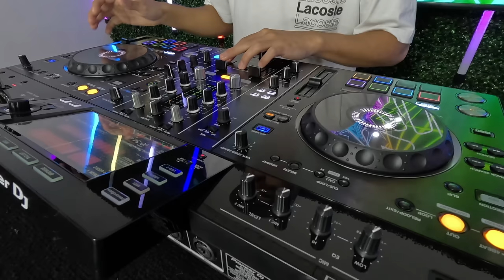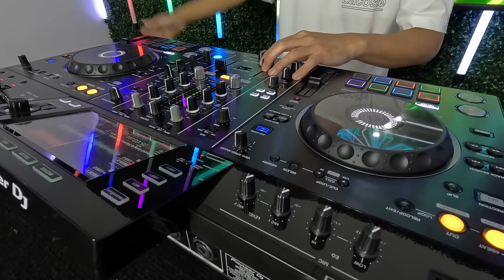TECH HOUSE - MIX MASHUP - 2023 #6 - Fede Yamil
Bass House - Tech house - Future house 🔥🔥

Tracklist:

00:00 AC Slater, Chris Lorenzo & Fly With Us - Seismic (Extended Mix) w/ Work (feat. Denise "Saucey Wow" Belfon) Acapella
02:10 Zurra - Wasting My Time (Extended Mix) w/ Lodato & Janice Robinson - Dreamer  Acapella
04:57 Laidback Luke, Öwnboss & Kapuzen - TikTak (Extended Mix) w/ David Guetta ft Kid Cudi - Memories Acapella
07:43 Felix Leiter & Ango Tamarin - Gotta Let You Go (Ft Dominica) w/ Calvin Harris - Sweet Nothing feat Florence Welch - Acapella
10:08 Max Styler & FRANCO BA - Rock The House (Extended Mix) w/ You've got the Love - Florence Acapella
12:29 R3WIRE - The Sound [STEREOHYPE] w/ James Hype - Lose Control Acapella
15:14 Drama Theme (Extended Mix) w/ Kid Cudi - Day 'N' Nite Acapella
17:54 Smalltown Djs & Joanna Magik - Energy (feat. Techno Tupac) w/ Calvin Harris How Deep Is Your Love Acapella
21:12 Hannah Laing & Stephen Kirkwood - Don't Wanna Go Extended w/ Tiësto - The Business Acapella
22:44 Regard - My Dream (Extended Mix)